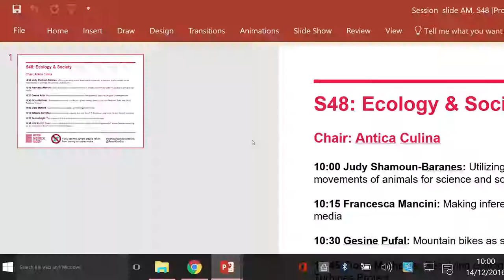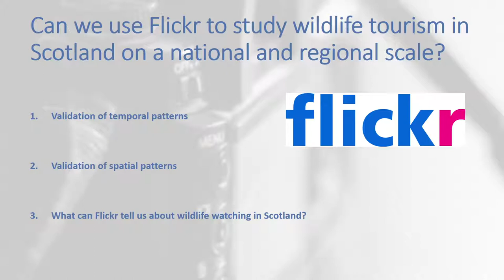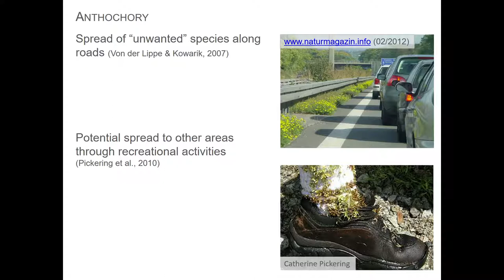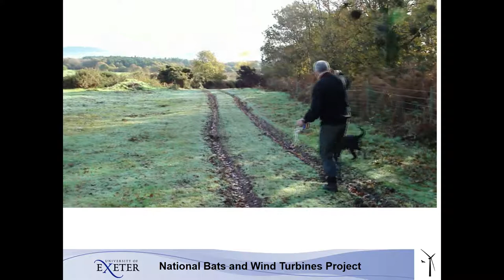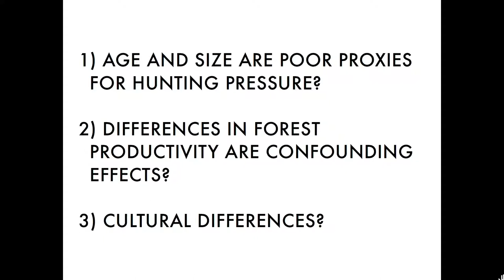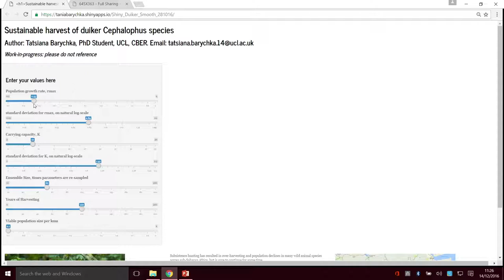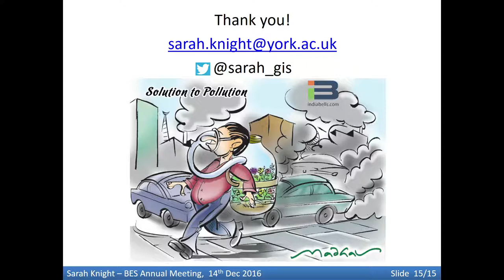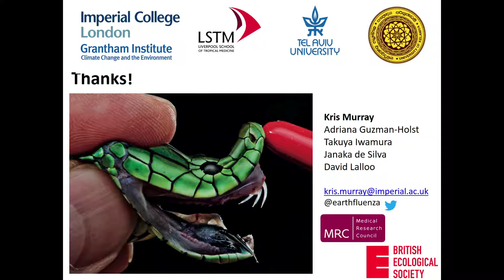S48 Ecology and Society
Session 48: Ecology and Society

Location: Room 13

Chair: Antica Culina

Date: Wednesday 14 December 2016, 10:00am – 11:45am